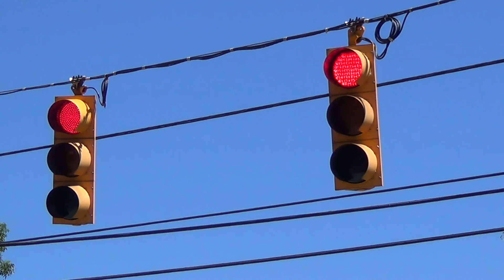Durasig Traffic Lights